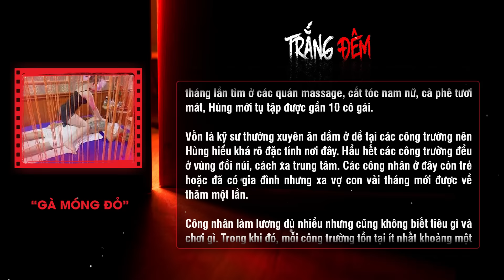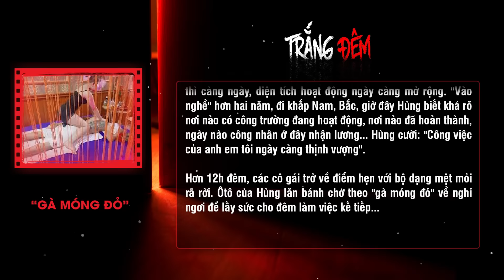Đặc sản “vấn vít” ở Cẩm Phả: Các em biết chiều các “món ăn nhanh” như “xào khô”, “tắm khô” | Ký sự